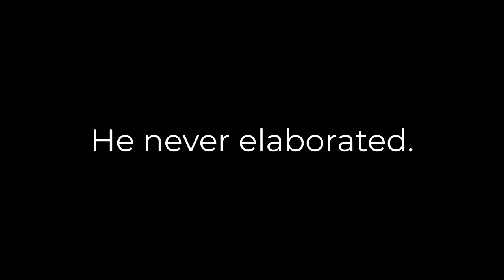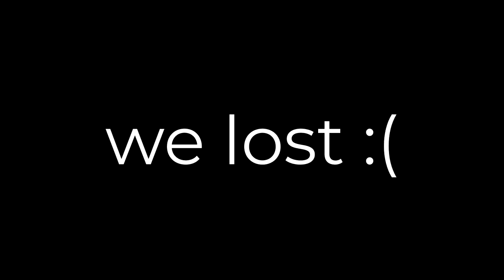Playing Ranked 2's w/ the HIGHEST LEVEL THOR IN THE WORLD!!!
Me and dgreen go way back mayn fr ahahaa. Let me know if you guys want more videos with dgreen in the comments!
Follow Darion on instagram: @green_darion
Any and all feedback is appreciated, including suggestions for future videos!